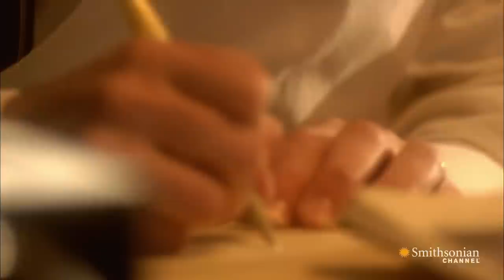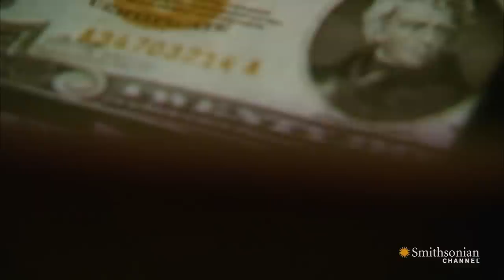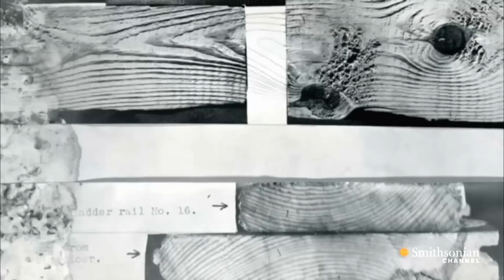How They Caught the Lindbergh Baby's Kidnapper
A wooden ladder used in the abduction of the Lindbergh baby became a key piece of evidence when a wood expert managed to trace one of its rungs back to a missing floorboard in the suspect's home.